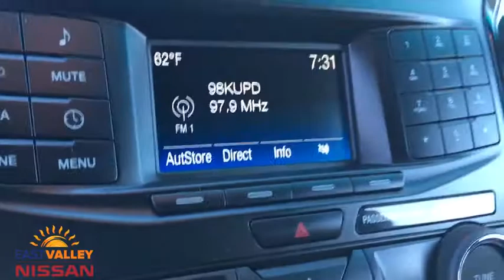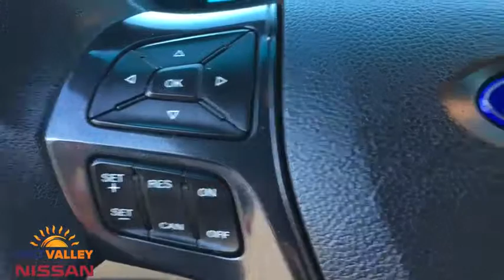2016 Ford Explorer Phoenix, Mesa, AZ JN163040A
Ruby Red Metallic Tinted Clearcoat Used 2016 Ford Explorer available in Phoenix, Arizona at East Valley Nissan. Servicing the Mesa, AZ area.

18''Alloy wheels, ABS brakes, Compass, Electronic Stability Control, Illuminated entry, Low tire pressure warning, Remote keyless entry, Traction control. Clean CARFAX. 2016 Ford Explorer 3RD Row 3RD RowFWD 6-Speed Automatic with Select-Shift* Internet pricing is good for retail transactions only and is only available for prime lender financing (620 + FICO score) through Used Cars. Financing not obtained through nissan, non-prime and cash transactions will result in an increase in price of $1000.00. All prices plus tax, title, license and doc fee. Any and all transactions must in Maricopa County in Arizona. Second key, floor mats and owners manual may not be available on all pre-owned vehicles.While every reasonable effort is made to ensure the accuracy of this data, we are not responsible for any errors or omissions contained on these pages. * Here detailed price does not include any taxes, fees or other charges. Pricing and availability may vary based on a variety of factors, including options, dealer, specials, fees, and financing qualifications. Consult your dealer for actual price and complete details. Vehicles shown may have optional equipment at additional cost. * Images, prices, and options shown, including vehicle color, trim, options, pricing and other specifications are subject to availability, current pricing and credit worthiness. * In transit means that vehicles have been built, but have not yet arrived at your dealer. Images shown may not necessarily represent identical vehicles in transit to your dealership. See your dealer for actual price, payments and complete details. Reviews:* High-tech features are plentiful and easy to use; cargo space is generous, even behind the third row; turbocharged V6 engine delivers plentiful power; quiet and comfortable on the highway. Source: EdmundsAwards:* 2016 KBB.com 5-Year Cost to Own Awards * 2016 KBB.com Best Buy Awards Finalist * 2016 KBB.com Brand Image Awards